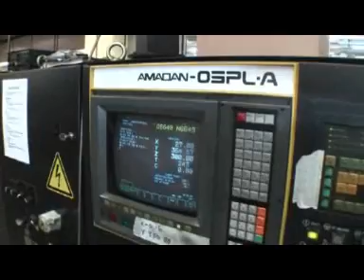For Sale - Amada Apelio 357 - The Online Machinery Network!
Machinery Wanted - Call Ben Fowler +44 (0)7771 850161